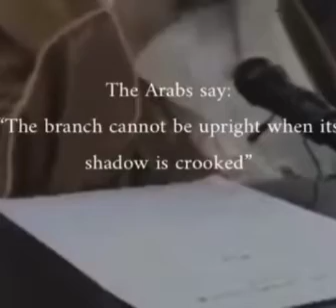Difference between Aqeeda and Manhaj! Shaykh Ramzan al Hajiri